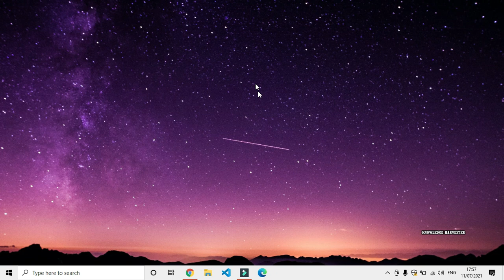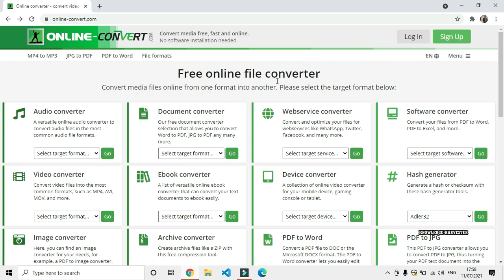Best Website To Convert all File Formats | Online Convert | Useful websites in Internet | #4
Check out this video to learn about one of the best tools online for converting files. This is a free online file converter that lets you convert files quickly and easily.